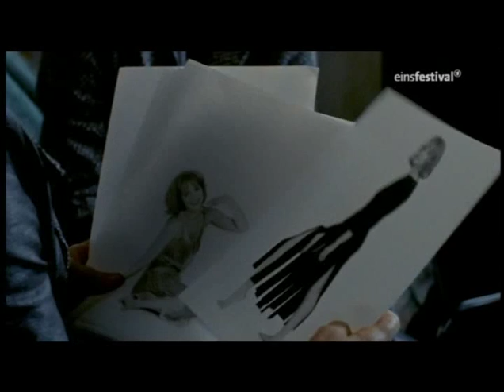Hannelore Elsner 2003-02-06--2003-02-07 Puppe Mandel (13/20)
This uploaded video is one part of 20 with Hannelore Elsner acting 'Puppe Mandel' in the german production "Der Seerosenteich". These 20 parts should be seen as promotion for this TV-Movie and the great german actress Hannelore Elsner! I am sorry that you can't see Part 19 of 20, but I got an information by YouTube that this part may have content that is owned or licensed by EMI.
And... I don't have any personal benefit by uploading this videos!!! It is only my personal mission to show the world how unique Hannelore Elsner is!!!